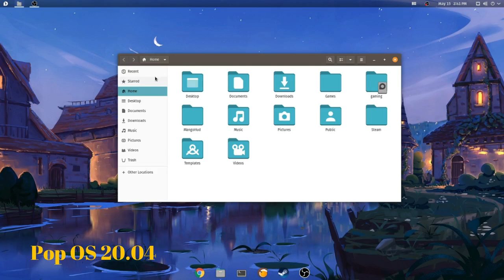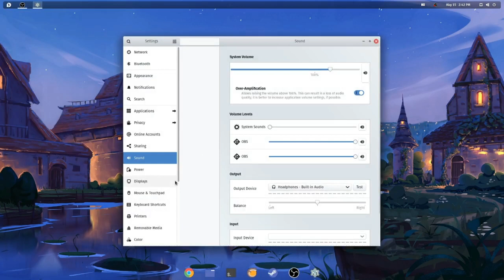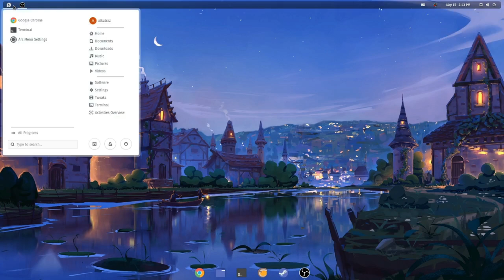customize Pop OS 20.04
this is how I customize my desktop.